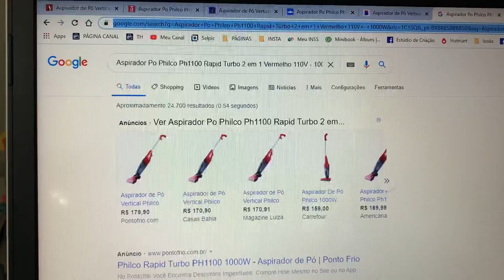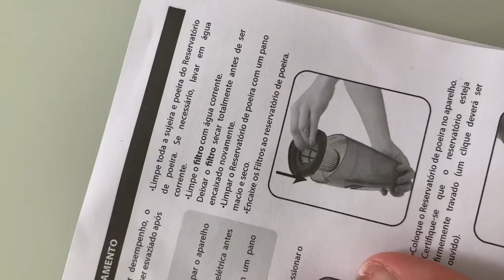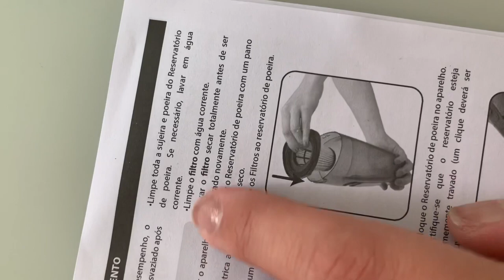Testei: Aspirador Vertical Philco Ph1100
Nos acompanha que sempre tem muito conteúdo!